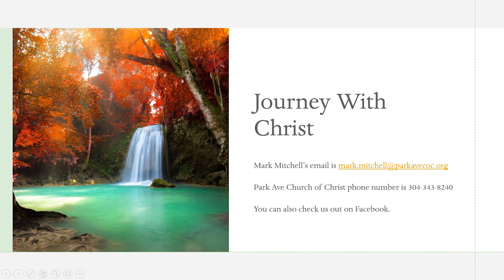Journey With Christ June 9, 2021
Two ministers discussing issues related to the life we live now as followers of Christ. We continue our discussion on the parables of Christ. This week we study the rich fool in Luke 12.